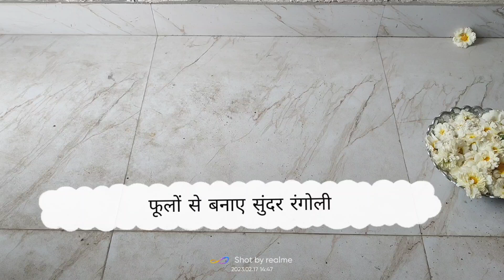February 18, 2023